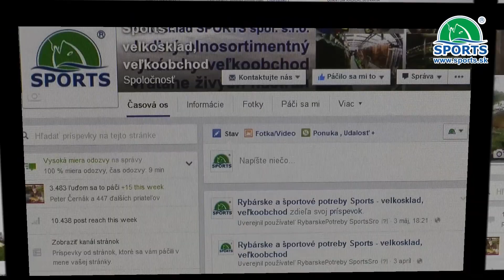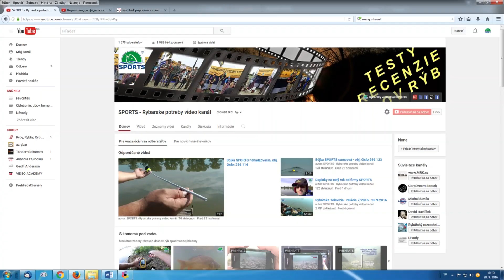Najlacnejší rybársky elektronický signalizátor, obj.č.: 625 311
Vysoko citlivý praktický signalizátor záberu, ktorý pasuje na každý prút. Zapnutie vrchným gombíkom v smere hodinových ručičiek,  zároveň si nadstavíte výšku hlasitosti pri zábere. Vypnutie signalizátora - proti smeru hodinových ručičiek. Pri zábere uvidíte svetelný signál akonáhle sa pohne silon.
Vlasec veďte ponad rameno spínajúce alarm. vlasec napnite až do jeho našponovania. Citlivosť signalizátora nastavte jeho posunutím smerom k navijáku alebo od neho
Viac na: